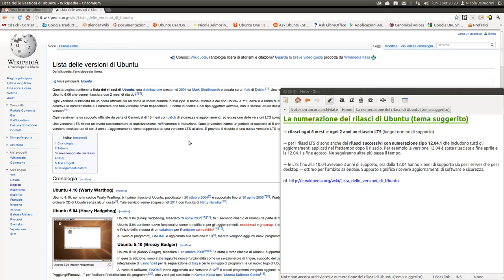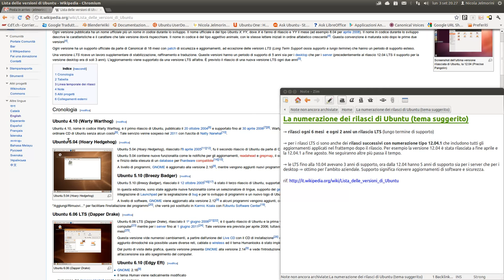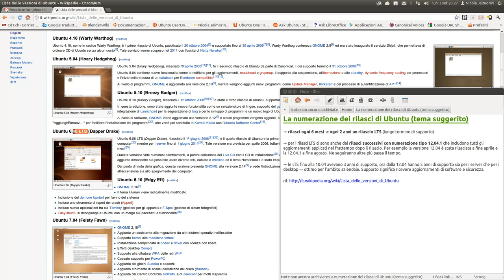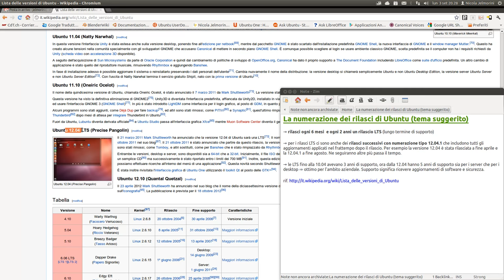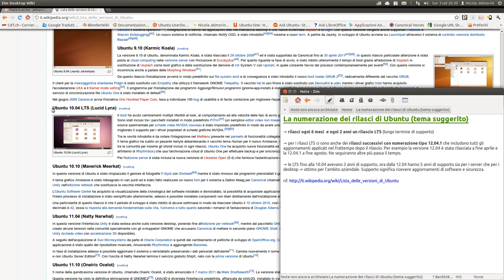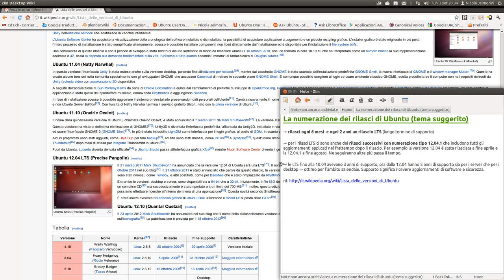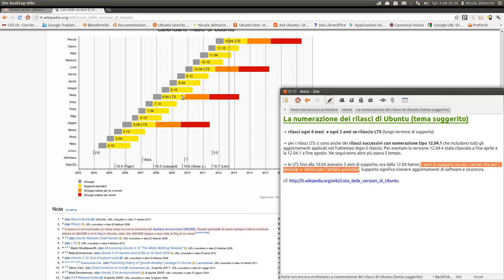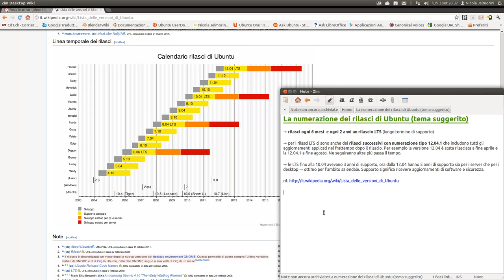La numerazione dei rilasci di Ubuntu (tema suggerito)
Video post vacanziero che spiega come Canonical assegna i numeri di versione ai diversi rilasci di Ubuntu. Si tratta di un tema suggerito da uno degli iscritti a questo canale.

Pagine di Wikipedia con la cronologia dettagliata di tutti i rilasci avvenuti finora:

NOTA: nei primi minuti di video dico erroneamente che la sigla LTS significa in inglese "Long Time Support"; il significato corretto è "Long Term Support". Ops :-)